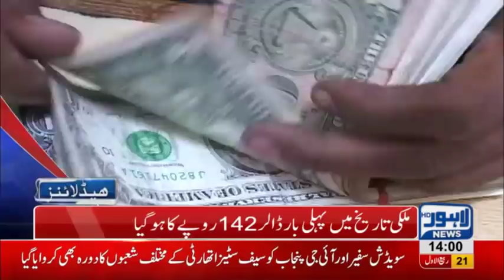02 PM Headlines Lahore News HD – 30th November 2018